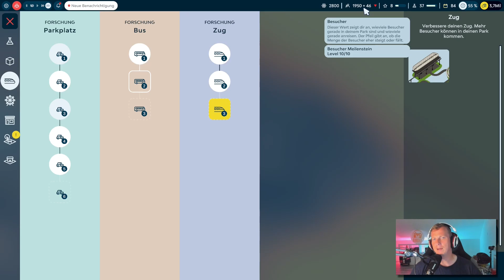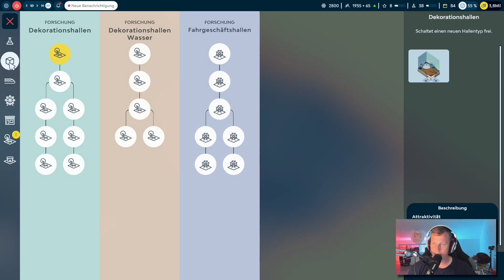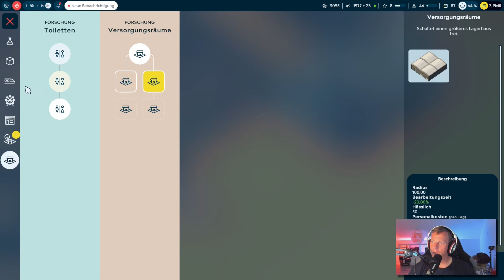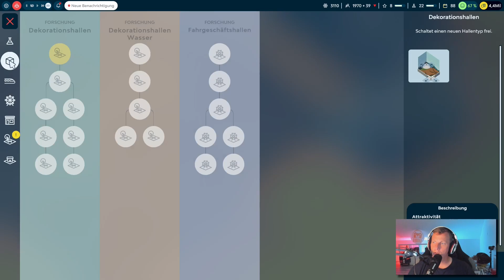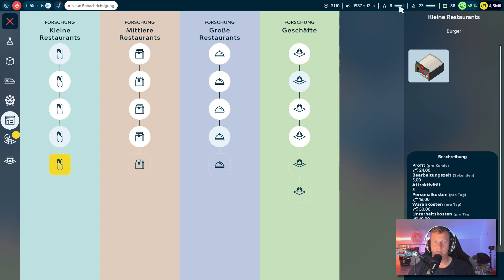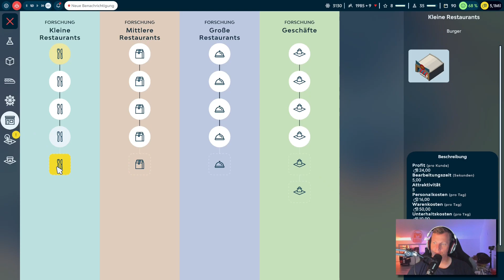Zum ersten Mal im grünen Bereich 🎠 INDOORLANDS #012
Lets Play INDOORLANDS | German

.:: INDOORLANDS
System: PC

.:: Anmerkung
Wenn dir das Spiel gefällt, dann unterstütze bitte die Entwickler und kaufe dir das Spiel im Original

Mainboard:
MSI MAG B550 Tomahawk*
Prozessor:
AMD Ryzen 7 5800X*
Kühler:
MSI MAG CoreLiquid 240R*
Grafikkarte:
Arbeitsspeicher:
DDR4 Corsair Vengeance LPX 3600 32GB*
Festplatten:
2x Seagate FireCuda 2TB*
Soundkarte:
Creative Sound Blaster Z*
Capture Card
AVerMedia 4K-Live-Gamer*
Netzteil:
Sharkoon WPM700 Bronze*
Gehäuse:
Thermaltake Overseer RX-I Snow Edition*
Mikrofon:
Shure MV7*
Mischpult:
Yamaha MG10 X U*
Preamp:
Harman DBX 286s*
Audio-Interface:
Focusrite Scarlett Solo 3rd Gen*
Kopfhörer:
Teufel Aureol Real*
Kamera:
Tastatur:
Sharkoon Skiller Pro Plus*
Maus:
Roccat Kone AIMO*
Monitore:
VR:
Lenkrad:
Logitech G920*
Konsole: